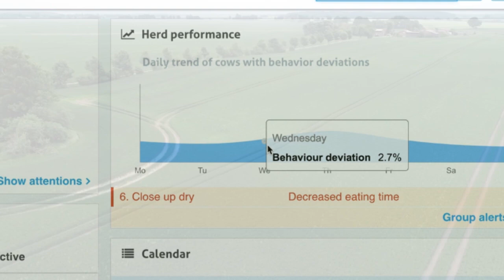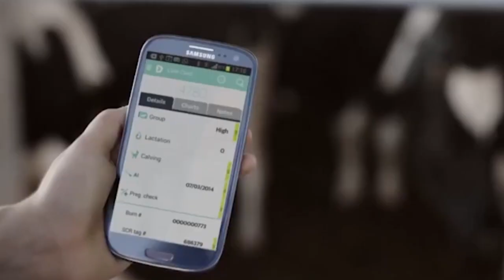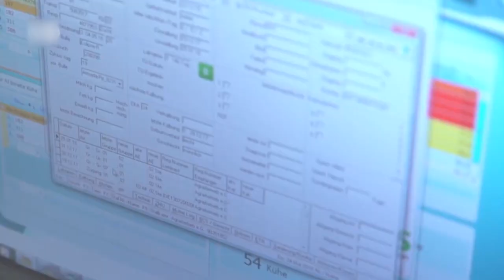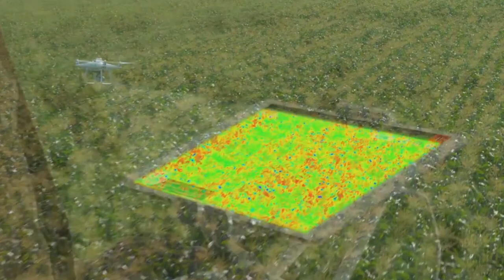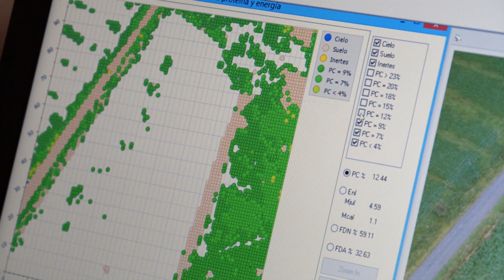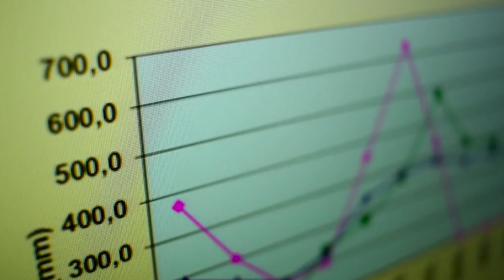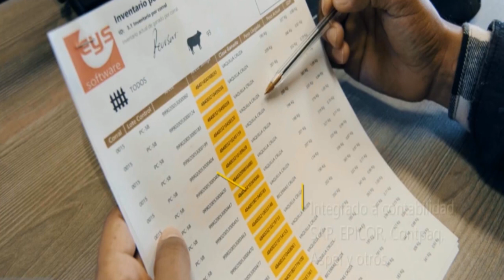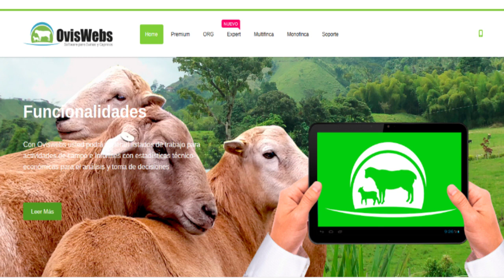Ganadería de Precisión. Tecnología para optimizar la producción de alimentos de origen animal.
Invitado: Oscar Fernando Ospina DMV. Esp. Ph.D. Profesional Especializado en Análisis y Planeación Estratégica

La ganadería de precisión es un sistema de producción que incorpora tecnología para recolectar y analizar información, que puede obtenerse en tiempo real, destinada a optimizar la producción de alimentos de origen animal.
La adopción de tecnologías amigables en el sector pecuario requiere interacción cercana entre expertos y productores.  Su uso permite aumentar la producción y el bienestar animal, reducir costos de inversión e impacto ambiental y resolver problemas mediante el análisis de información.
En este capítulo tenemos el gusto de conversar con Oscar Ospina, quien además de ser ganadero ha desarrollado, junto con un gran  equipo, varias  soluciones tecnológicas aplicables no solo a la producción de  bovinos sino también para la explotación de ovinos y caprinos. Junto a él vamos a conocer más sobre:
Como se está aplicando el  internet de las cosas y la inteligencia artificial en la ganadería.
En cuales actividades o tareas ganaderas esta siendo más utilizada estas tecnologías.
Que aportan los localizadores con GPS por ejemplo como facilita las labores de pastoreo o de rotación de potreros.
Que alternativas existen para la detección del celos para la inseminación artificial.
Uso de drones para la evaluación nutricional de los pastos con imágenes fotográficas.
Programas para cuantificar el aporte real  de cada sistema ganadero al calentamiento global, indicando cuanto carbono aporta o captura  cada sistema  carbono por kg de carne producida o por litro de leche.
Cual es el futuro, como será la ganadería en los próximos diez años.

Si quieres conocer más sobre producción ganadera visita Agropedia en nuestro portal donde tenemos toda una sesión de artículos y videos relacionados a este tema.